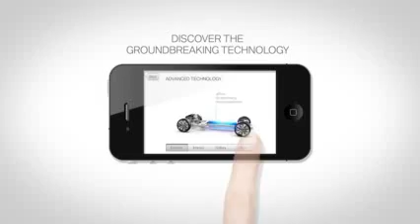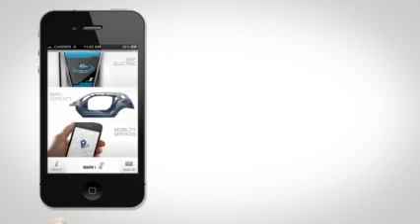BMW i App